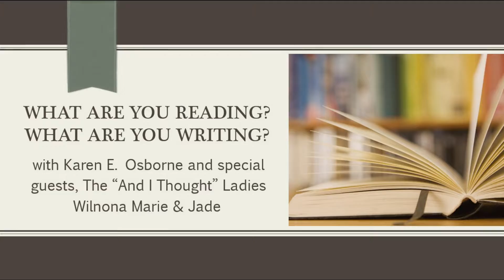What are You Reading? What are You Writing? with the "And I Thought" Ladies, Wilnona Marie & Jade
I love writing women's fiction and suspense novels as well as interviewing readers and authors of a wide swath of genres.

This week’s guest:  The "And I Thought" Ladies, Wilnona Marie and Jade, authors, podcasters, and creators

Wilnona & Jade’s Book Recommendation:
Anything by Camilla Monk
“Hollywood Deception” by Gemma Halliday

Facebook: Karen E. Osborne Author

To order Tangled Lies